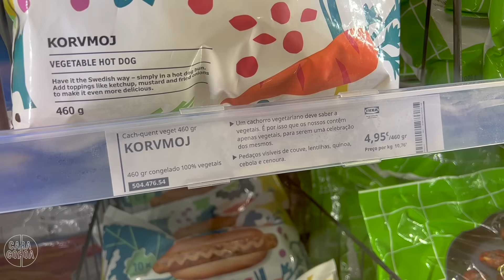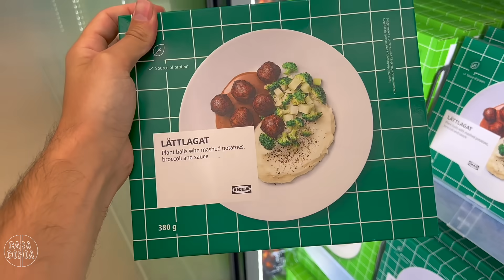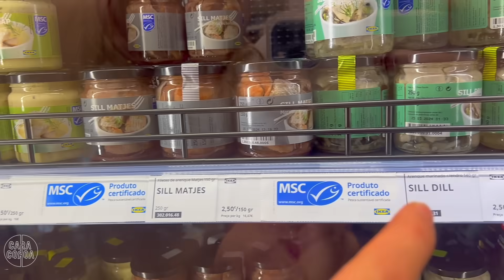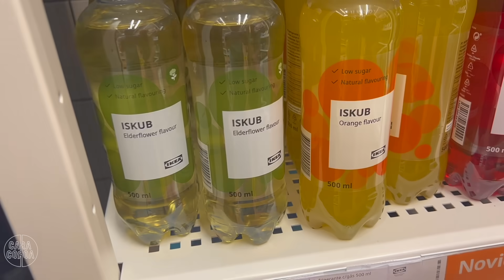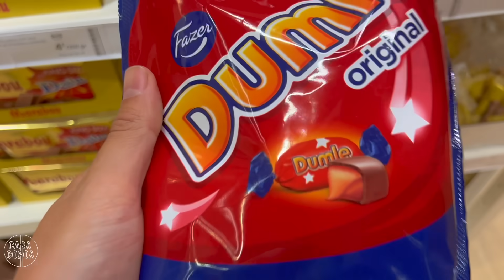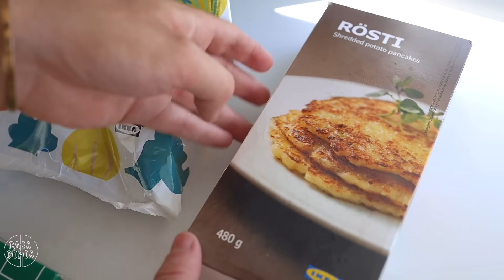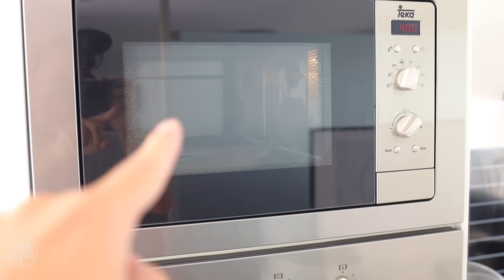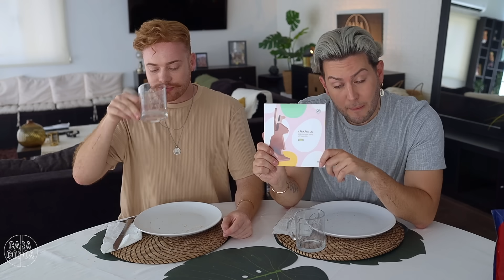COMPRÁMOS A COMIDA MAIS ESTRANHA DO IKEA! 🇸🇪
Subscreve e ajuda-nos a chegar aos 100k! É GRÁTIS e fazes dois moços felizes! ❤️